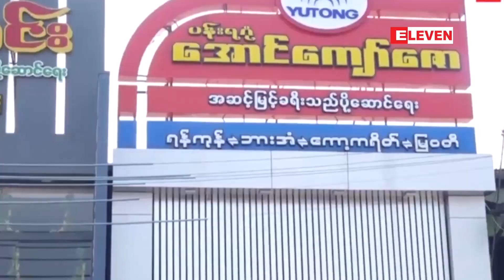သီတင်းကျွတ်ကာလတွင် ခရီးသွားလာမှုများ အဆင်ပြေစေရန်အတွက် လက်မှတ်စနစ်တကျ ရောင်းချရန် ညွှန်ကြားထားဟုဆို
သီတင်းကျွတ်ပွဲတော်ကာလတွင် ခရီးသွားလာမှုများ အဆင်ပြေစေရန်အတွက် လက်မှတ်စနစ်တကျ ရောင်းချရန်နှင့် ယာဉ်လိုင်းမရှိဘဲ လက်မှတ်ရောင်းချခြင်း မလုပ်ရန် ညွှန်ကြားထားဟုဆို

သီတင်းကျွတ်ပွဲတော်ကာလ ပြည်သူတွေ နယ်မြို့များသို့ ခရီးသွားလာမှု အဆင်ပြေစေဖို့အတွက် လက်မှတ်စနစ်တကျ ရောင်းချပေးဖို့နဲ့ ယာဉ်လိုင်းမရှိဘဲ လက်မှတ်ရောင်းချခြင်း မပြုလုပ်ရေးအတွက် ညွှန်ကြားထားတယ်လို့ ရန်ကုန်တိုင်းဒေသကြီး အစိုးရအဖွဲ့ လျှပ်စစ်၊ စက်မှုလက်မှုနှင့် လမ်းပန်းဆက်သွယ်ရေးဝန်ကြီး ဒေါ်နီလာကျော်က ပြောပါတယ်။

Zawgyi ျဖင့္ဖတ္ရန္

သီတင္းကြၽတ္ပြဲေတာ္ကာလတြင္ ခရီးသြားလာမႈမ်ား အဆင္ေျပေစရန္အတြက္ လက္မွတ္စနစ္တက် ေရာင္းခ်ရန္ႏွင့္ ယာဥ္လိုင္းမရွိဘဲ လက္မွတ္ေရာင္းခ်ျခင္း မလုပ္ရန္ ၫႊန္ၾကားထားဟုဆို

သီတင္းကြၽတ္ပြဲေတာ္ကာလ ျပည္သူေတြ နယ္ၿမိဳ႕မ်ားသို႔ ခရီးသြားလာမႈ အဆင္ေျပေစဖို႔အတြက္ လက္မွတ္စနစ္တက် ေရာင္းခ်ေပးဖို႔နဲ႔ ယာဥ္လိုင္းမရွိဘဲ လက္မွတ္ေရာင္းခ်ျခင္း မျပဳလုပ္ေရးအတြက္ ၫႊန္ၾကားထားတယ္လို႔ ရန္ကုန္တိုင္းေဒသႀကီး အစိုးရအဖြဲ႕ လွ်ပ္စစ္၊ စက္မႈလက္မႈႏွင့္ လမ္းပန္းဆက္သြယ္ေရးဝန္ႀကီး ေဒၚနီလာေက်ာ္က ေျပာပါတယ္။